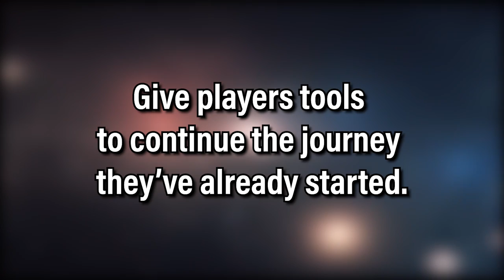How EVE Online built tools to support emergent gameplay, with CEO Hilmar Pétursson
Sometimes the best ideas for your product come from your customers.

That’s why the developers of the long-running massively multiplayer game EVE online watch what their players are doing, and build tools to support what they are trying to do

Listen in as CCP CEO Hilmar Pétursson tells us about 3 tools that EVE developers built to support emergent player behavior.

CHAPTERS
0:00 Introduction
0:37 Tools to support emotions
2:18 Tools to support trust
3:51 Tools to support membership
5:25 Conclusions